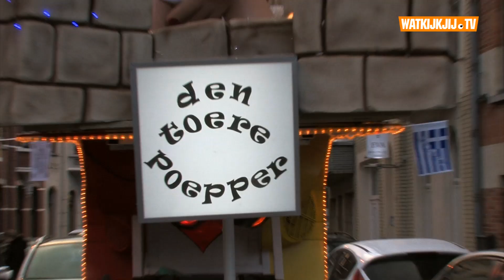Carnaval 2012 Aalst, België - WatKijkJij.TV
Jij zweert misschien bij carnaval vieren in het Kielegat of Oeteldonk, maar dit jaar is er echt maar 1 stad waar je carnaval dient te vieren. En die stad ligt niet in Nederland, maar in Belgie. We hebben het natuurlijk over de stad Aalst En dat heeft alles te maken met burgemeester, Ilse Uyttersprot die afgelopen jaar nationale en internationale faam heeft gekregen, omdat zij in een video te zien is terwijl ze keihard aan het poepen was. Poepen is Belgisch voor neuken en zo werd de titel Torenpoeper geboren. Nu wil het geval dat Aalst de plek van Belgie is om carnaval te vieren. Sterker nog, als er met jou als politiek figuur niet wordt gespot, dan tel je niet mee. Dit jaar dus de uitgelezen kans voor carnavallend Belgie om de torenpoeper te eren met carnaval. Wij waren erbij om het fenomeen Torenpoepen met carnaval nader te onderzoeken.